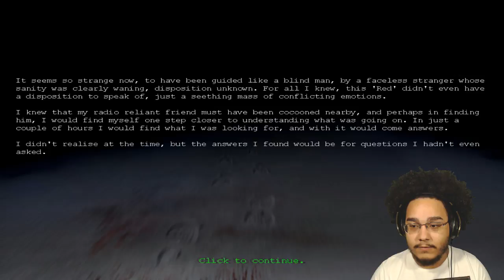DEEPER INTO THE MINE! [Penumbra Overture] [#7]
I made it deeper into the mine! NOW we're seeing monsters!